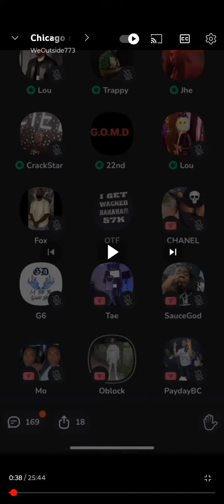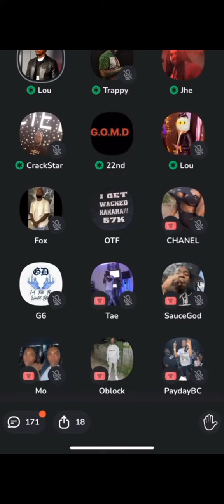memo600 and jhe rooga show love to each other on 4nem....